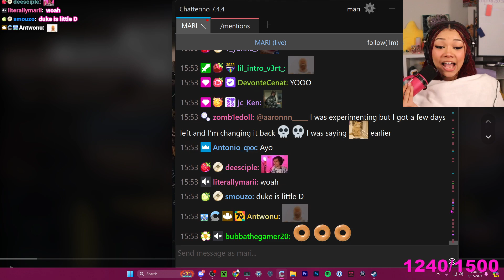No Way Mari Just Did That😭😭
MARI OTHER CHANNELS SUB PLEASEE

Plug channel

Main channel